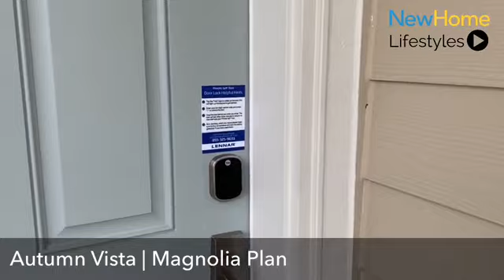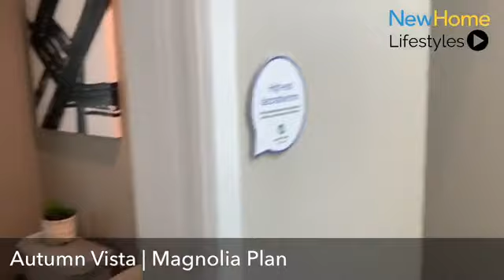New Home Lifestyles - Autumn Vista by Lennar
New Home Lifestyles is in Marysville, WA today with Lennar Homes. We’ll be showcasing the gorgeous Lennar at Autumn Vista community. Ty will be giving us an in-depth online home tour of their amazing Magnolia model home. Take a few minutes today to join us in taking a look at this beautiful new home community from the comfort of your sofa. Click the links below to learn more and begin your new home journey today.